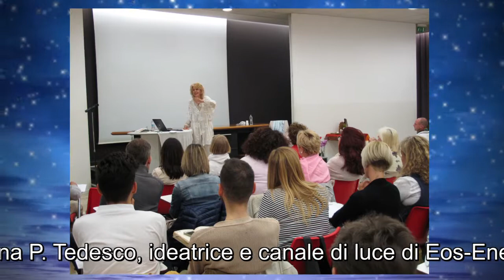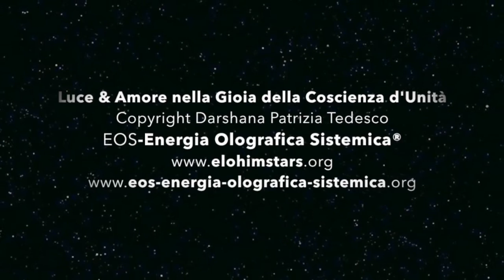Codice di Luce Eos-Testimonianze degli Operatori Certificati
La sua storia rappresenta uno spaccato delle tante esperienze di crescita e di consapevolezza narrate dai numerosi Operatori Certificati del Metodo Eos , ideato e diffuso da Darshana, ricercatrice spirituale, che ogni giorno sperimentano la potenza di questa splendida energia di risveglio e guarigione spirituale e la trasformazione della loro vita.

Il Metodo Eos è un rivoluzionario metodo quantico-spirituale di Guarigione Olografica Bio-Cosmica® attraverso Codici di Luce e Geometrie Sacre per allinearci con la Fonte/Sorgente.

Bioenergia pranica di Luce-Suono-Frequenza-Informazione, altissima vibrazione dal Principio di Luce Originaria per il Risveglio della coscienza multidimensionale, la dissoluzione del Karma e l'Evoluzione dell'essere umano in questo nuovo tempo, al servizio dell'Umanità del Terzo Millennio.L’energia di Eos è un potente strumento sincronico per la dissoluzione del karma e delle disarmonie, una rivelazione nel panorama delle attuali tecniche energetiche. Approfondimenti sulle tematiche portate da Darshana nel suo Eos-Elohim Project e e nei suoi corsi con l’ Accademia del Risveglio Omnia- Metodo EOS® Luce- Vibrazione.